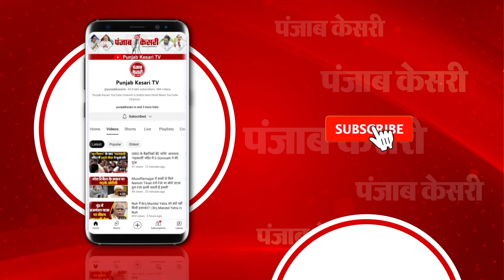UP News: संतों पर मुकदमा वापस नहीं, तो जेल भरो आंदोलन की चेतावनी | meat hotels |protests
शामली में मंदिरों के पास नियम विरुद्ध चल रहे मीट मांस के नॉनवेज होटल को बंद करवाने के लिए 29 सितंबर में आयोजित हिंदू महापंचायत के बाद थानाभवन पुलिस ने स्वामी यशवीर महाराज सहित हिंदू संगठन के कार्यकर्ताओं पर गंभीर धाराओं में मुकदमा दर्ज कर लिया था...जिसको लेकर संत समाज एवं हिंदू संगठनों में आक्रोश व्याप्त है...इसी को लेकर संतों के नेतृत्व में दयाल आश्रम में बैठक का आयोजन हुआ... जिसमें आने वाले 10 अक्टूबर को एक चेतावनी ज्ञापन थानाभवन पुलिस को देने की घोषणा की गई है और यदि मुक़दमा वापिस नही हुआ तो जेल भरो आंदोलन चलाया जाएगा...